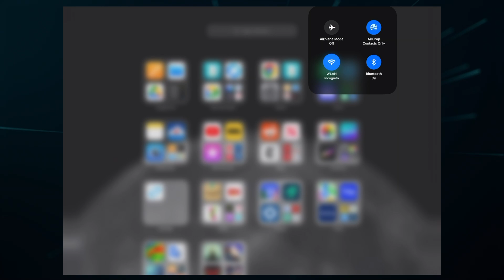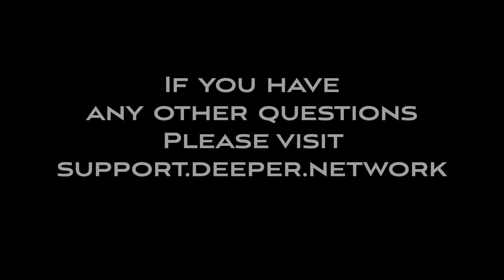Air Wireless Relay Mode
Welcome Deepernauts!

In this video we will show you how to setup your brand new Deeper Connect Air in Wireless Relay Mode! It’s very simple and won’t take but a minute to be ready and on the DPN!

GitHub.com/skaterjuice/deeperblacklist